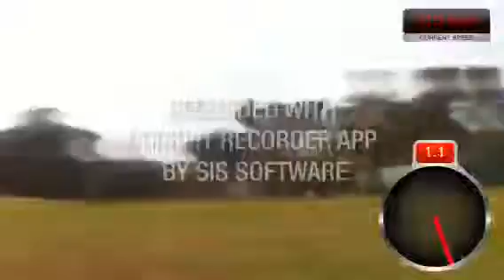Titan 4x4 1/5th scale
Strapped phone to RC  and had a run